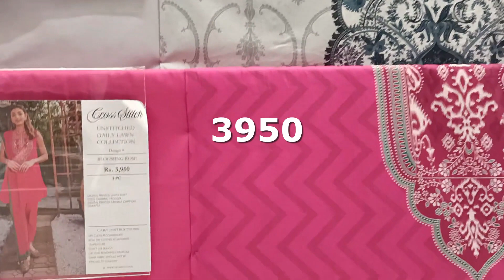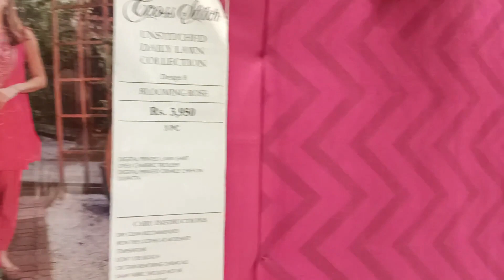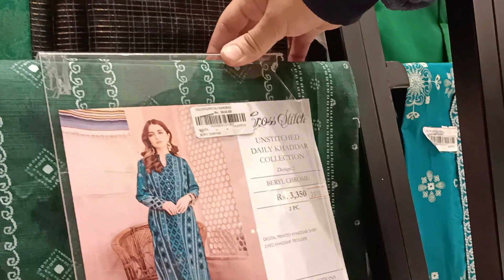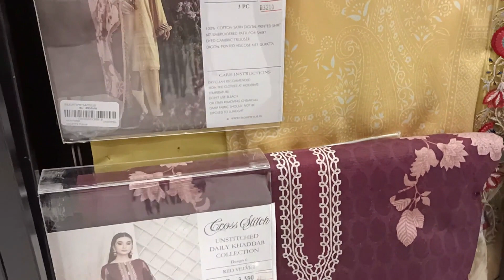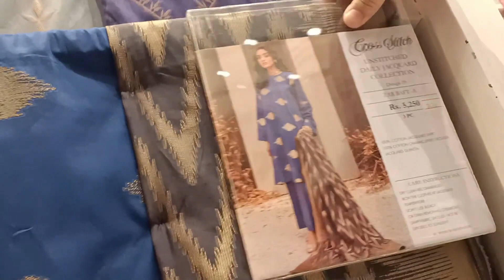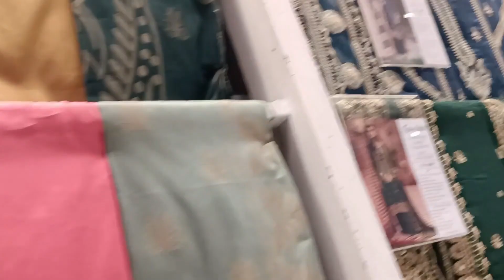CROSS STITCH New Arrivals Summer Collection & Winter Sale Flat 40%Off,